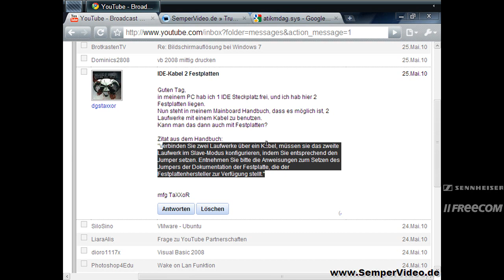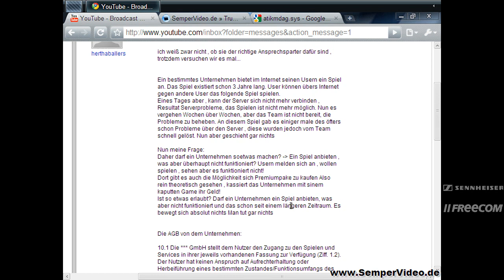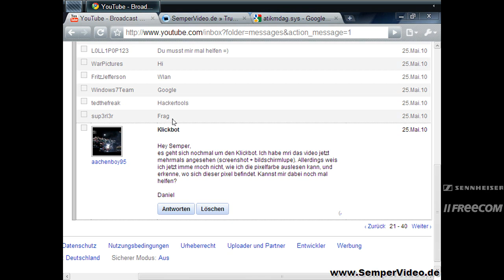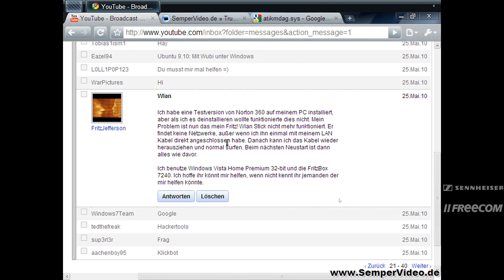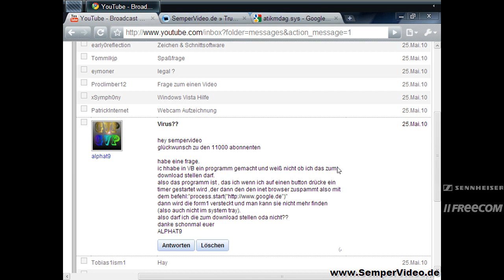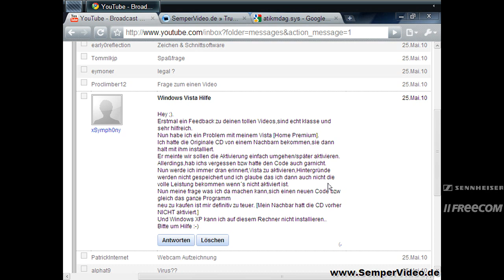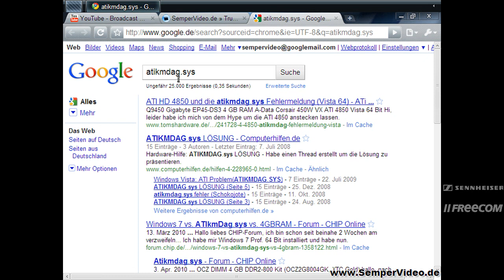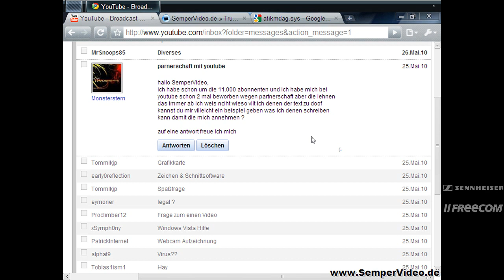SemperResponso 25.05.2010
SemperResponso mit den eMails vom 25. Mai 2010